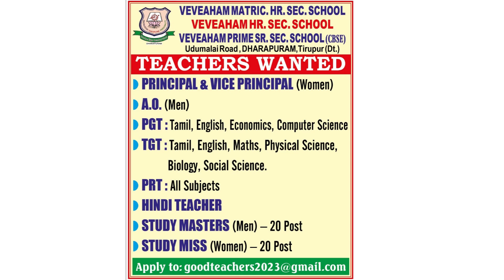30-04-23 Dindigul Madurai Edition Daily Thanthi Advertisements jobs